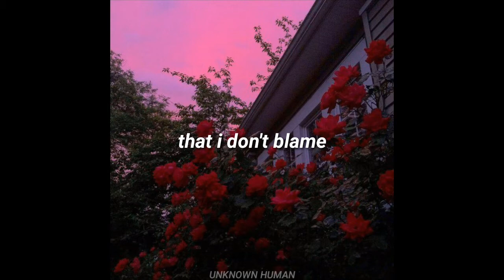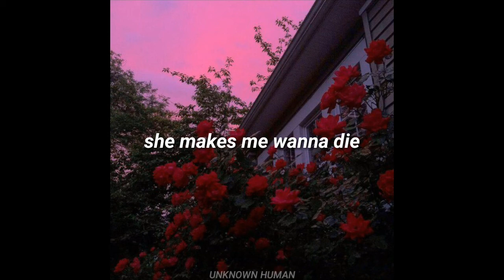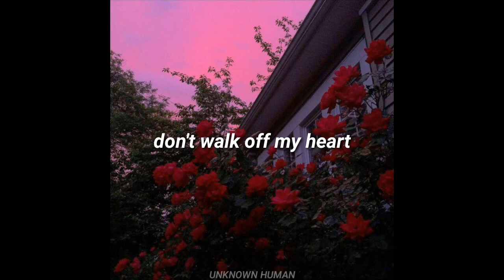Jindie // she makes me wanna die (lyrics)